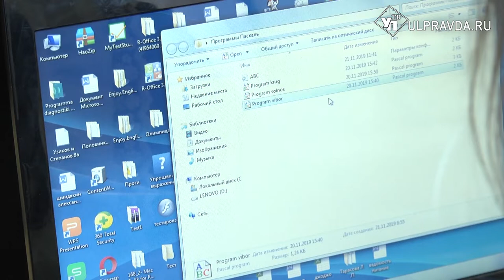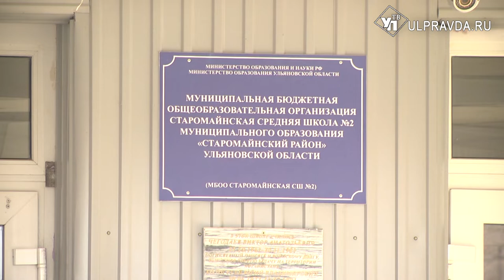В Ульяновской области открыли новый «код-класс»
В Ульяновской области насчитывается почти полсотни так называемых «код-классов». В них обучается около 700 школьников. Один из таких клубов открылся на базе 2 школы в Старой Майне.